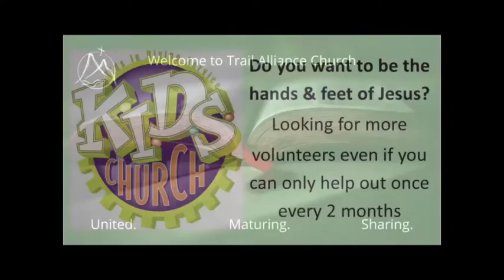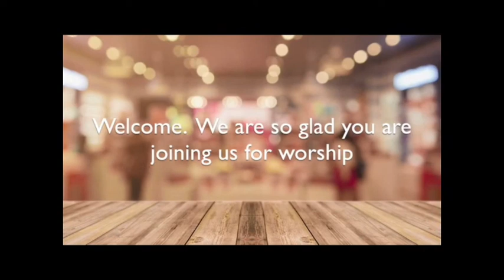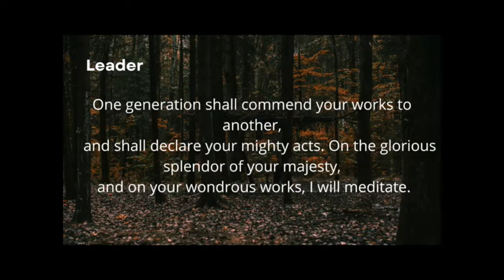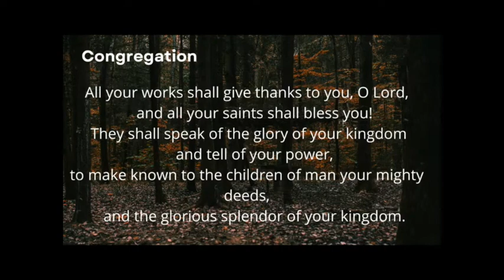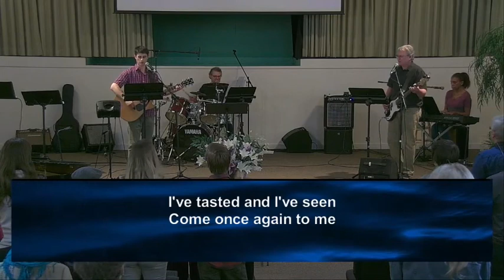April 23, 2023 Trail Alliance Church Sunday Service and Baptism